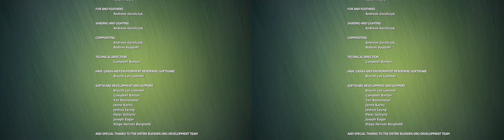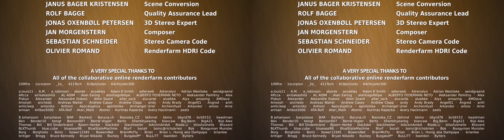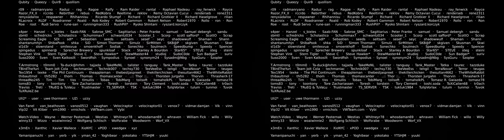Big Buck Bunny, (3d sbsl) 7680x2160 [SAR 1:1 DAR 32:9]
7680x2160 [SAR 1:1 DAR 32:9]
4K, Quad-Full-HD (3840x2160 x2)
sbsl: side by side parallel (left eye left, right eye right)

Big Buck Bunny (code-named Peach) is a 2008 short computer-animated comedy film by the Blender Institute, part of the Blender Foundation. Like the foundation's previous film Elephants Dream, the film was made using Blender, a free software application for animation made by the same foundation.